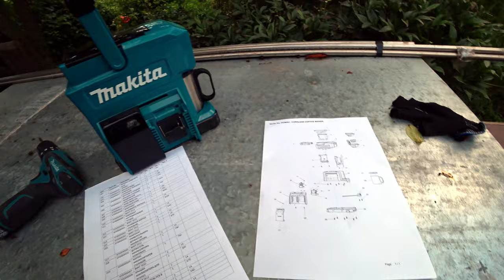Разобрал кофеварку Makita DCM501Z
В этом ролике я покажу как заваривать кофе с помощью аккумуляторной кофеварки  Makita DCM501Z, а в конце ролика я ее полностью разберу и вы увидите из каких деталей она состоит, а так же узнаете о стоимости каждой детали.

Канал Industrial Tool - это канал об инструменте и про инструмент. Тут вы найдете обзоры и распаковки качественного инструмента. А также сможете увидеть полный разбор инструментов с указанием всех артикулов запасных частей.